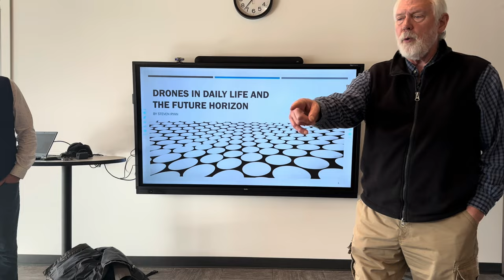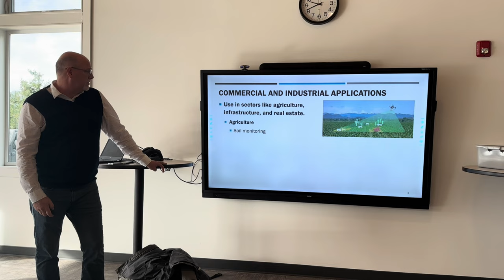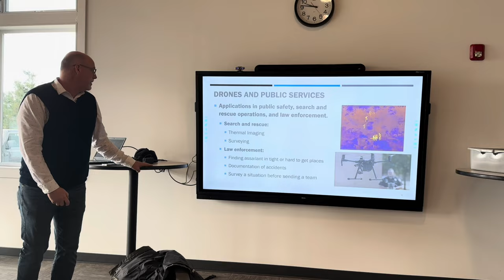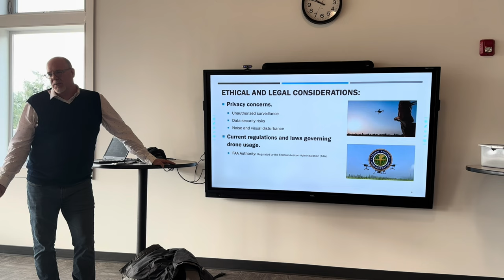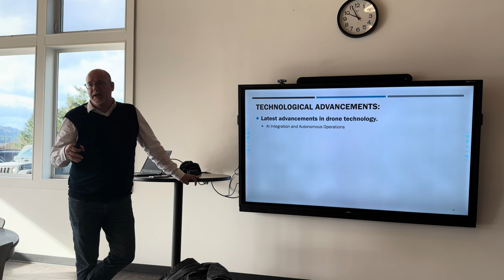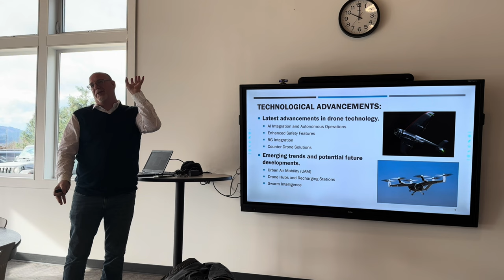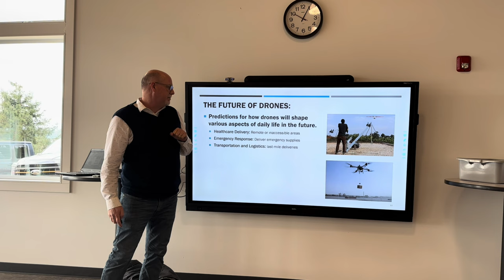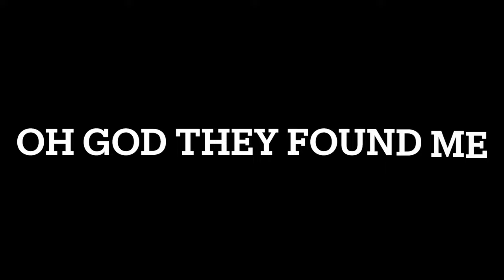DRONES:THE MOVIE (kinda)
I do not and will not take any and all credit for the images used in this video. All the original images are belonging to their respective creators, and I have no intention of stealing those images from them. Please enjoy 30+ minutes of educational content and drone chaos